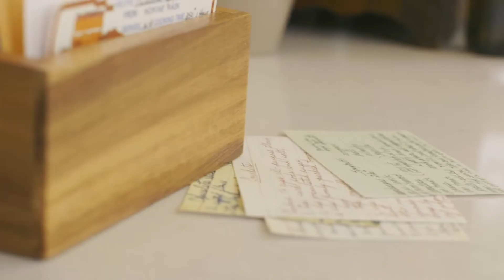The Key Ingredient to Every Memory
At Scentsy, we know everyday moments become even more special with fragrance. Make memories with everyday products that add fragrance to your home and your experiences. With over 100 warmer designs to explore, you're sure to find the perfect styles to enhance your favorite spaces. Pair your wax warmer with your favorite Scentsy fragrance for an extra ingredient to any happy memory.